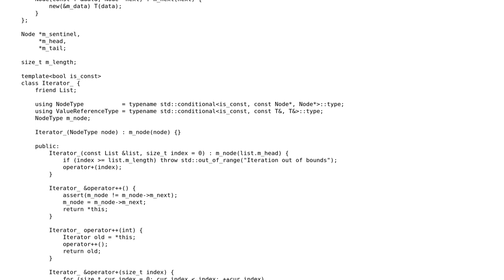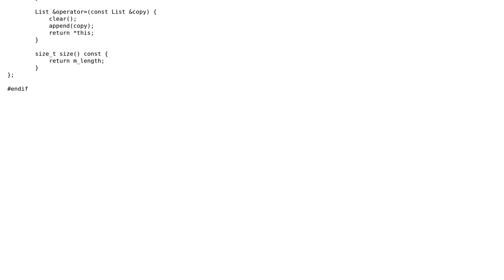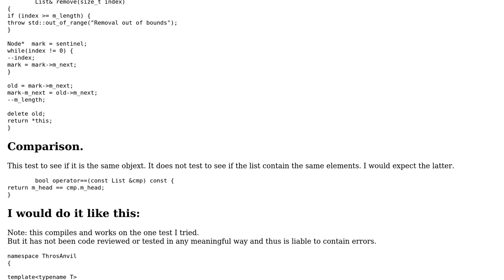Code Review: My first implementation of a linked list in C++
With thanks & praise to God, and with thanks to the many people who have made this project possible! | Content (except music & images) licensed under CC BY-SA | Music | Images & others | With thanks to user Martin York user ImQ009 and the Stack Exchange Network Trademarks are property of their respective owners. You are responsible for your own actions.